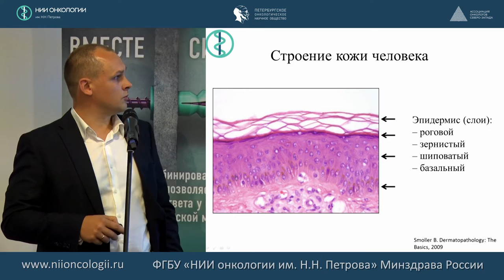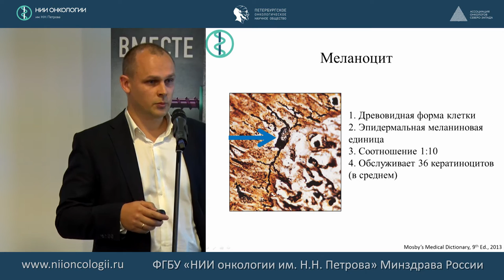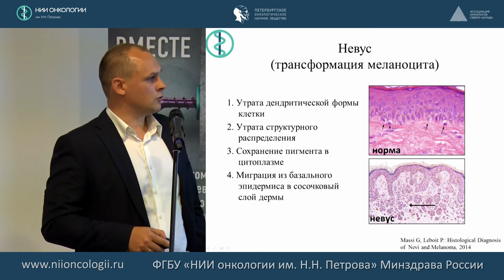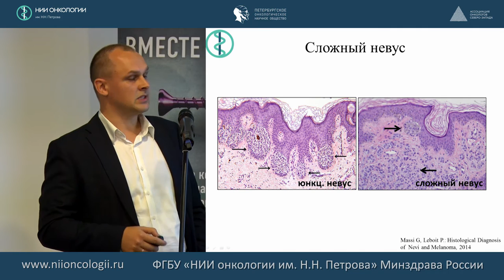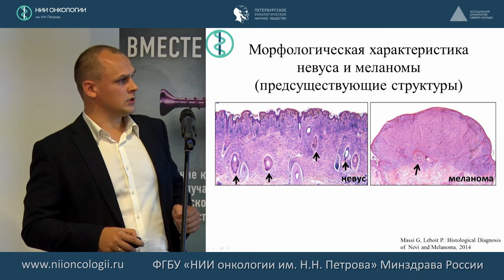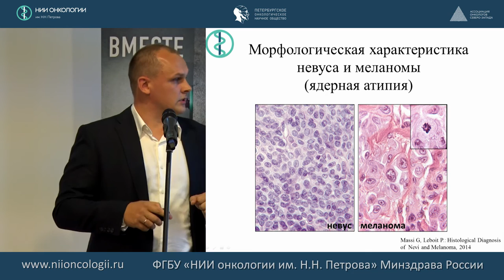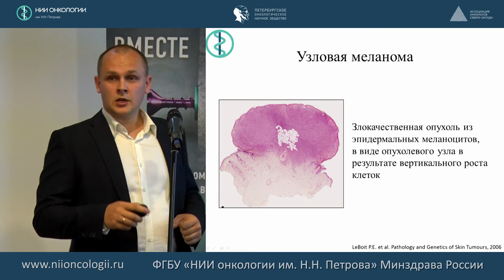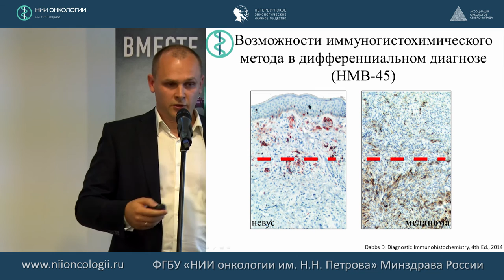Принципы морфологического исследования меланомы кожи.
к.м.н. Иванцов Александр Олегович
22-23 сентября 2016 г.
Научно-практическая школа "Меланома кожи: современная диагностика и лечение"